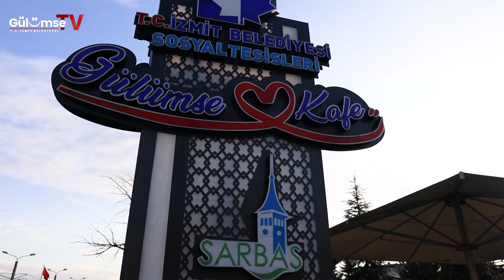İzmitlilerin Tercihi Gülümse Kafe Oldu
İzmit Belediyesi Gülümse Kafe Sosyal Tesisleri Yahya Kaptan, Ramazan’a özel ve her bütçeye uygun menüleriyle iftar sofralarınıza eşlik edecek.
Tüm vatandaşlarımızı en güzel iftar saatleri için Gülümse Kafe'ye bekliyoruz. 🤗
☎️ Rezervasyon